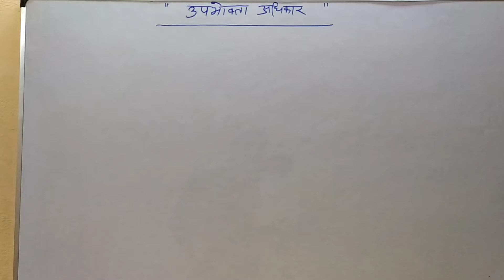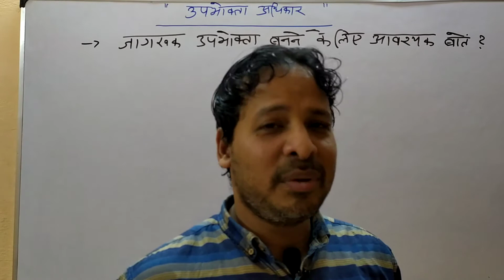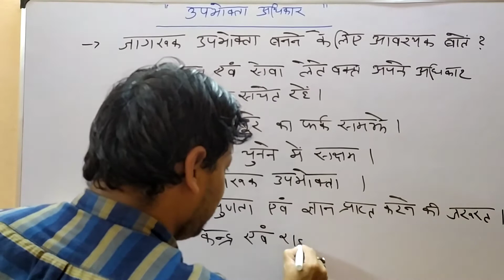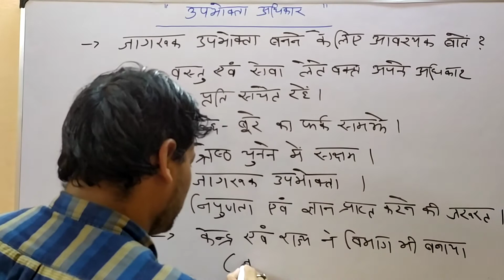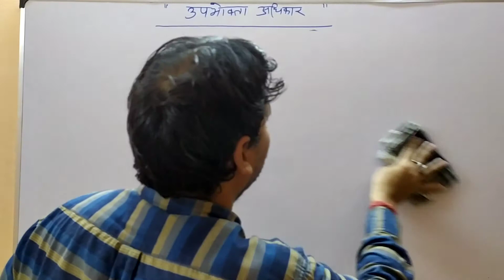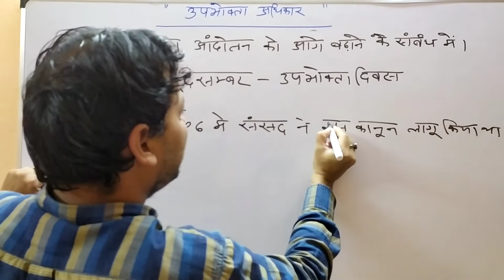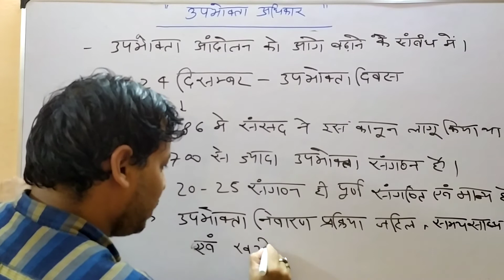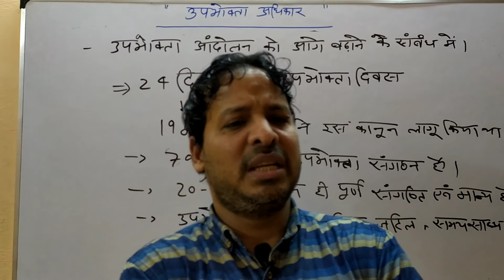Chapter-5, Upbhokta Adhikar,part-3,day-7,class-10, Economics.